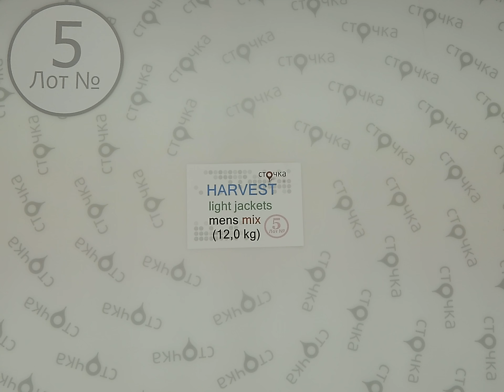Harvest light jackets mens mix 5,сток одежда оптом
Harvest light jackets mens mix  (лот№5)
Легкие мужские ветровки (сток)
Сезон: Осень-зима
Страна: Швеция
Цена за кг.: 12.32 евро
Вес мешка,кг.: 12
Цена за мешок: 147.84 евро